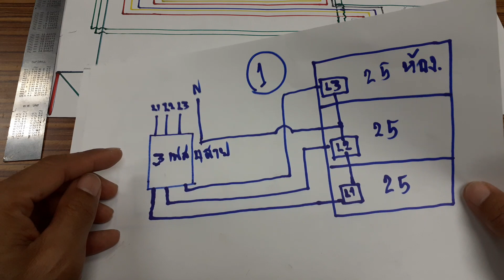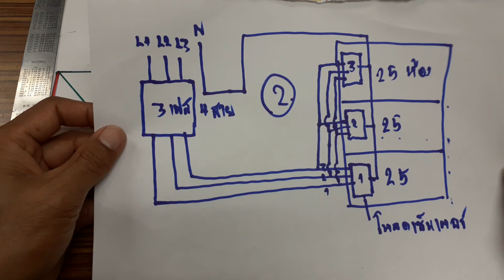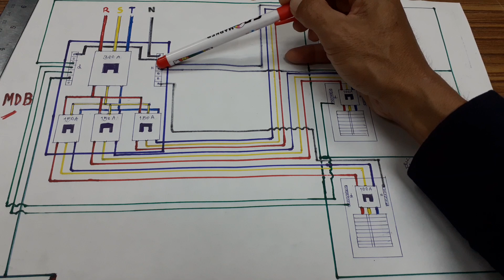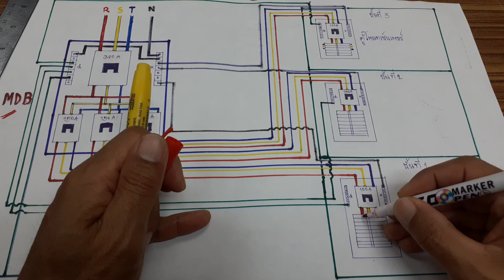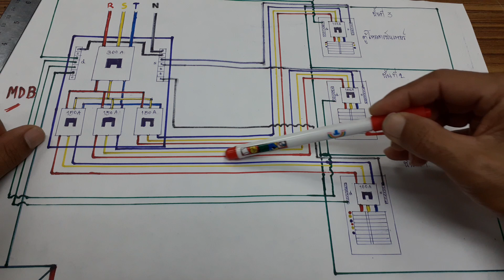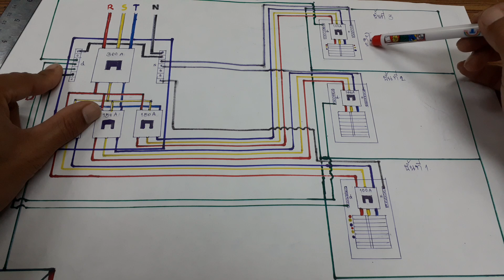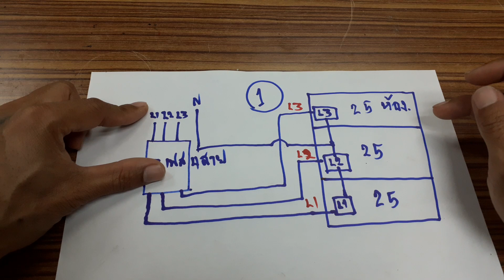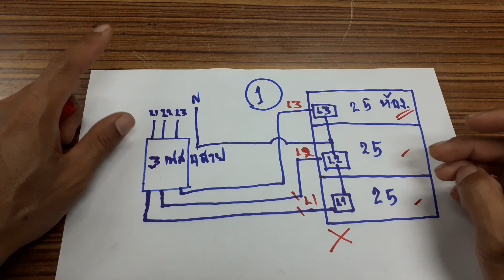วงจรตู้เมนไฟฟ้า3เฟส4สายสำหรับอพาร์ทเม้นท์,โกดังขนาดใญ่และการบาลานซ์เฟสอย่างถูกต้อง kpcp diy